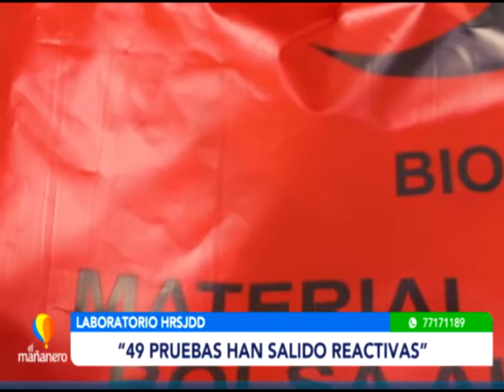MÁS DE MIL PRUEBAS RÁPIDAS HAN SIDO EFECTUADAS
Hasta la fecha, el laboratorio HRSJDD ha realizado 1100 pruebas desde que entró en funcionamiento.